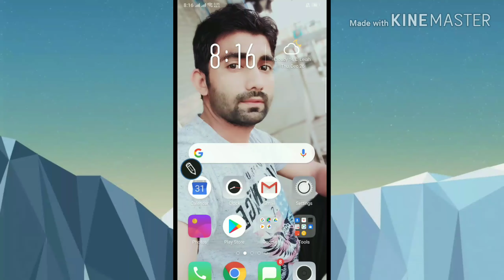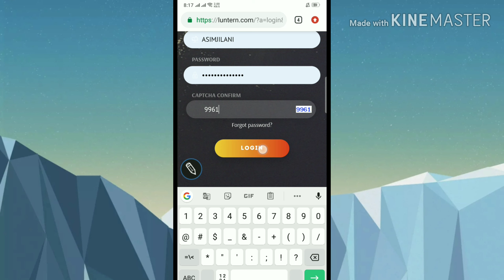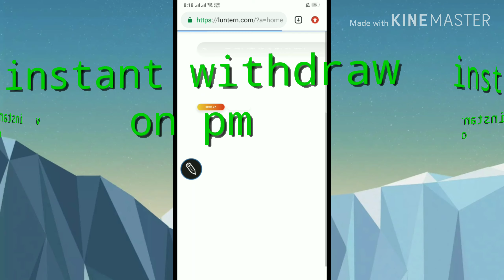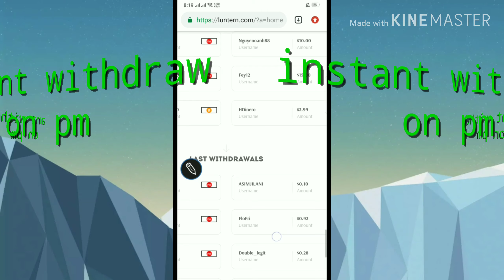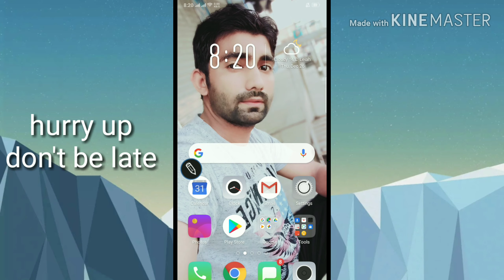New legit site hourly instant profit | luntern.com |inatant withdraw .Hurry up friends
➕ Welcome to Luntern New Trustes Project 🔥🔥

🚀 Start
Thursday, December 25, 2019
08:30 AM - Time in London, UK

💰 Investment Plans
110% for 24 hours (4.60% Hourly)
115% for 24 hours (4.80% Hourly)
120% for 24 hours (5% Hourly)
130% for 24 hours (5.20% Hourly)
140% for 24 hours (5.40% Hourly)
500% after 5 days

💵 Minimum Deposit
$1 → Perfect Money - Payeer - Bitcoin - Litecoin - Dogecoin - Ethereum - Dash

💶 Minimum Withdrawal
$0.1 → Perfect Money - Payeer
$0.5 → Bitcoin - Dogecoin - Litecoin - Ethereum - Dash - Bitcoin Cash [Coming Soon]

👩‍👩‍👦‍👦 Referral Program
10%-2%

0 day running ..instant withdraw
hurry up friends. don't be late
just invest and get hourly instant profit